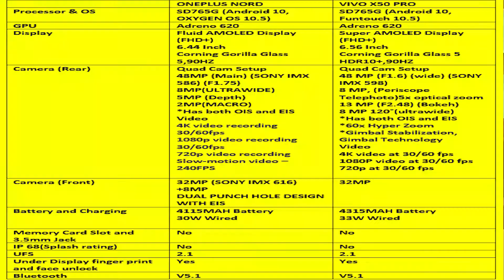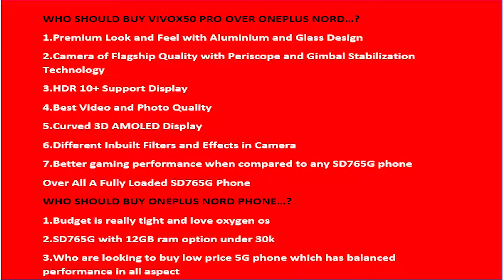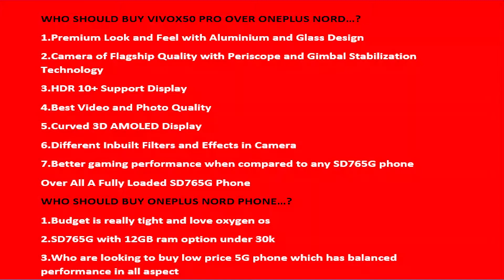Oneplus Nord vs Vivo X50 PRO😕Which One should you go for.....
This video gives information about who should buy Oneplus NORD and Vivo X50 PRO. 🐦